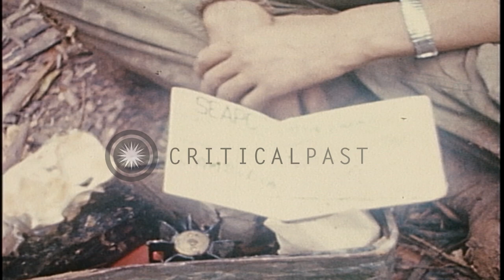US soldier from the 1st Air Cavalry Division in Cambodia lays out variety of ammu...HD Stock Footage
US soldier from the 1st Air Cavalry Division in Cambodia lays out variety of ammunition found in captured NVA weapons cache

Soldier of 1st Air Cavalry Division of the US Army lays out ammunition from captured North Vietnamese weapons cache on the ground. A box of ammunition on the ground. A US soldier kneels beside it and takes out ammunition from the box. Fuses for 60mm mortar. 92mm rounds. 60mm, 120mm and SKS rounds. l20mm mortar fuse. Soldier takes 60mm mortar rounds from box. Soldier takes rifle slings from box. Open magazine of .51 cal ammo. Location: Cambodia. Date: May 26, 1970.

57,000+ broadcast-quality historic clips for immediate download.